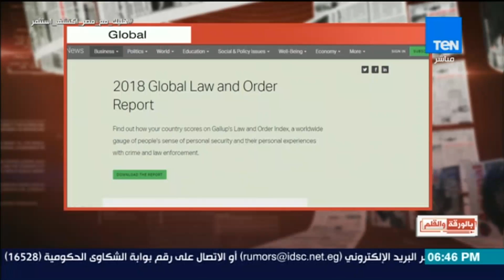بالورقة والقلم - المتحدث باسم الخارجية: مصر سبقت الجميع فى تقرير جالوب من أكثر الدول الأكثر أمانا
جزء من حلقة اليوم الأربعاء 18 يوليو 2018 من برنامج يناقش فيها يناقش يناقش فيها تفاصيل لقاء الرئيس السيسي ونائب رئيس الوزراء ووزير الداخلية الإيطالي و تفاصيل الزيارة الخامسة للرئيس السيسي الى الخرطوم , خطة الاخوان لاسقاط مؤسسات الدولة , رصد لابرز الشائعات الرائجة في مصر حاليا ومناقشة لاهم و ابرز احداث اليوم

بالورقة_والقلم مع الإعلامي والصحفي استاذ نشأت الديهى برنامج يسعى لتقديم شكل مختلف فى قراءة الصحف المصرية والعربية والأجنبية
نكشف كل ما يهدد أمن مصر القومى وكل ما يحاك ضدها من مؤامرات
نحلل كل ما يصدر عن مراكز الابحاث والدراسات الأجنبية ، وربطها بمصر وتوجهات هذه المراكز
نفحص ونحلل كل أشكال الفنون الصحافة فى صحافتنا المصرية .. خبر و مقال و تحقيق و حوار . وكل ما يتعلق بالجماعة الصحفية
 يعرض على TEN TV يذاع البرنامج من السبت إلى الأربعاء في تمام الساعة 6:00 مساء